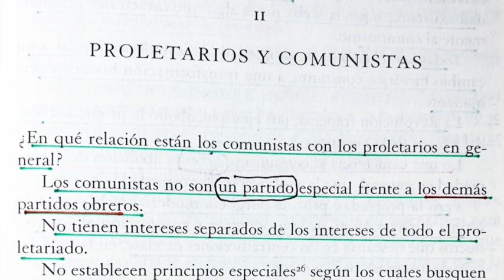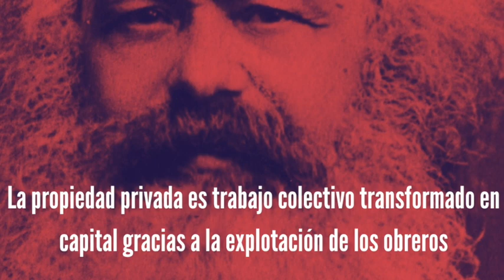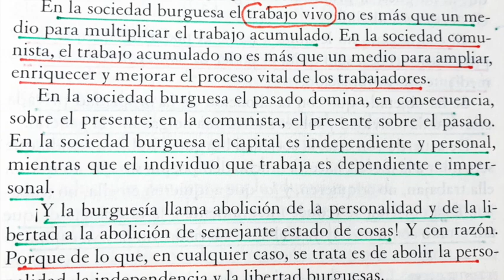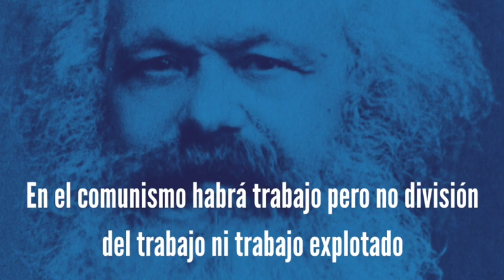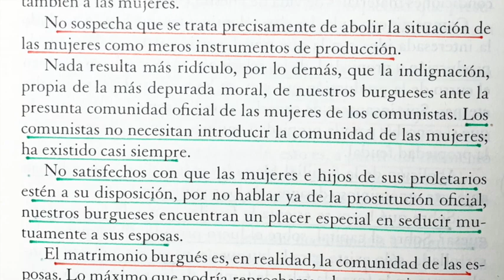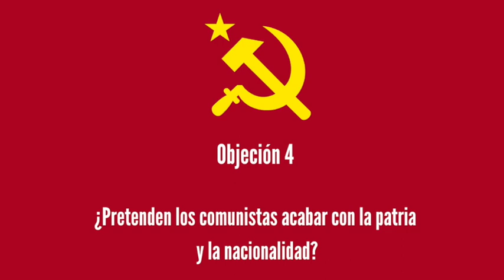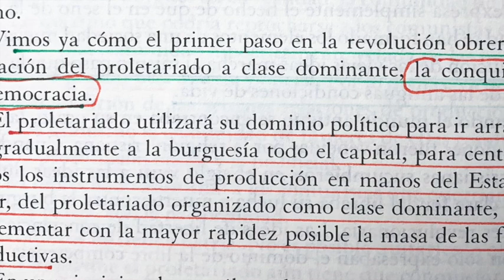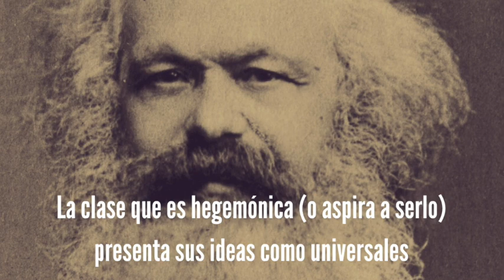MANIFIESTO COMUNISTA (3)